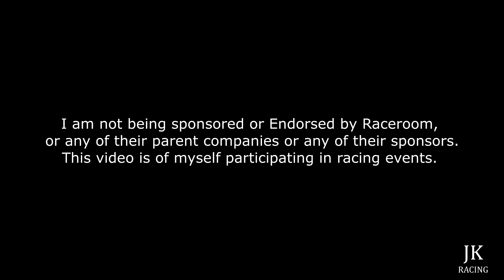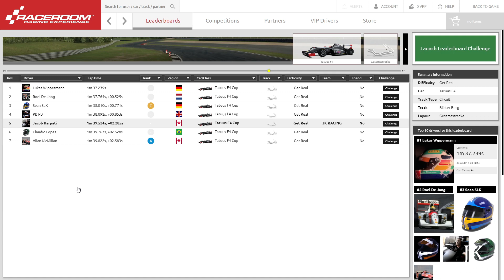RaceRoom - F4 - Fixed Setup - Single Player - Bilsterburg Gesamtstrecke - LeaderBoard - E6.4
Welcome to JK RACING

These videos are of my sim racing events so that I can keep track of my results. Also, I hope these videos will be useful for new and old drivers alike to learn from my results.

Below You will find the result of this event.

CAR CLASS:
F4

CAR:
Tatuus

CAR NUMBER:
28

LOCATION:
Bilsterburg Gesamtstrecke 4.274 kms/lap

EVENT TYPE:
Single Player
Fixed Setup
Leaderboard Challenge

NUMBER OF OPPONENTS:
19

TYPE OF OPPONENTS:
Human

GOALS FOR THIS EVENT
After a race weekend, I like to give a full-out attempt against the world

ENTIRE EVENT STATS:
Best Lap time for the Event: 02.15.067
Best lap Time Overall: 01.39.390
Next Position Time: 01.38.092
Leader's Time for This Event: 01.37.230
Leader's Best Overall Time: 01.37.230
Position: 5 of 7

INTRO TIMESTAMPS
00:00 RaceRoom - F4 - Fixed Setup - Single Player - Bilsterburg Gesamtstrecke - LeaderBoard - E6.4
00:12 Championship Banner
00:18 Track page
00:21 Racing Rig Photo
00:24 Event Parameters

OUTING 1

RESULTS:
00:44 In Cockpit
Fastest lap of Outing: 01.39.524
19:02 Outing 1 End

Laps Completed: 0 Out Lap = 9 Timed = 1 In Lap

Outro Timestamps
18:05 Results

Download RaceRoom Racing Experience for free:
Start your online racing career and join thousands of active drivers in our Ranked Multiplayer mode.

I am not being sponsored or endorsed by RaceRoom or its parent companies or any of their sponsors. This video is of myself participating in racing events.

Current Upgraded Equipment

STEERING WHEEL & BASE
Thrustmaster Ferrari SF 1000 Edition

Thrustmaster T818 Servo

Thrustmaster T818 Base & Ferrari SF1000 Edition Wheel

Thrustmaster T818 Cockpit Mounting Kit PC Only

PEDALS
Thrustmaster T-LCM Pedals

Pedal Mount PEIN

GEAR SHIFTER
Thrustmaster TH8A Gear Shifter:

HUAYUWA Gear Shifter Mount

Universal PC USB Handbrake Bracket FOR 16bit SIM for Racing Games

USB Truck Simulator Shifter Gearshift Knob

SEAT
Playseat® Challenge

HEAD TRACK / VIRTUAL REALITY
TrackNP 5 6DOF Head Tracking

Next Level Racing Elite Freestanding Single Monitor Stand

LG QNED80 55-Inch QLED NanoCell 4K Smart TV

ADDITIONAL EQUIPMENT
Thrustmaster TM SIM HUB

ADDITIONAL SOFTWARE
CrewChief

 OLD EQUIPMENT
Thrustmaster T300 Servo Base

Thrustmaster T300 Servo Base & Thrustmaster T-3PM Racing Pedals